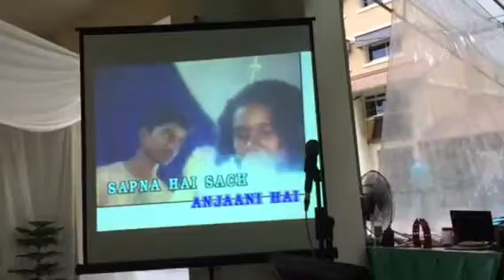Ladki Badi Anjaani Hai - DJ Glamz